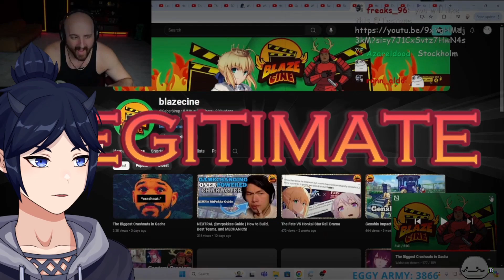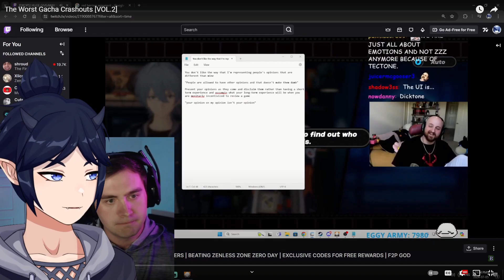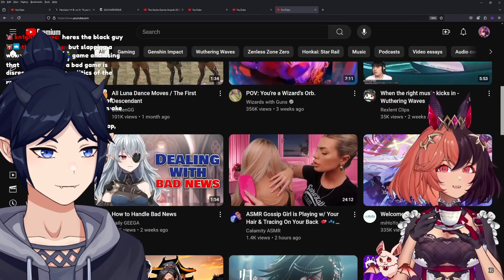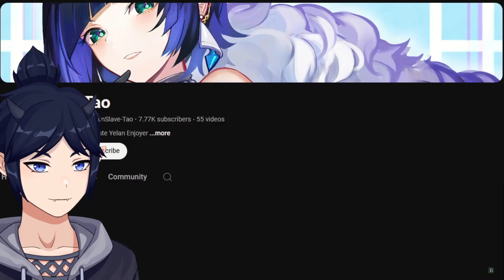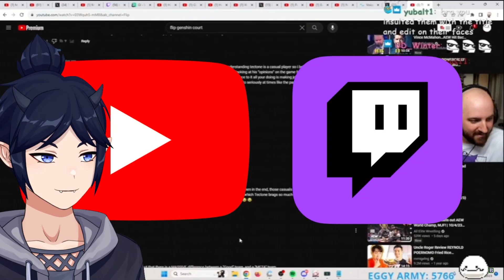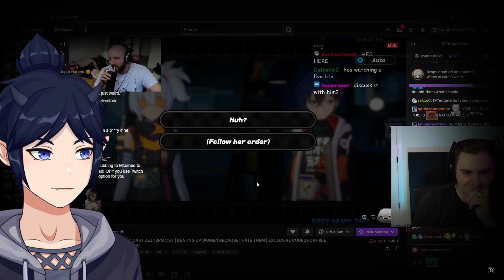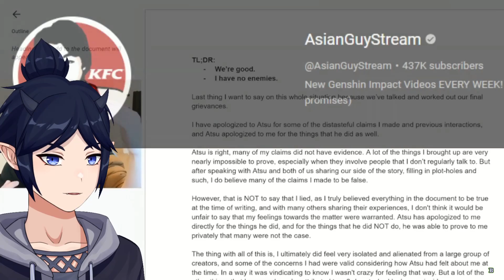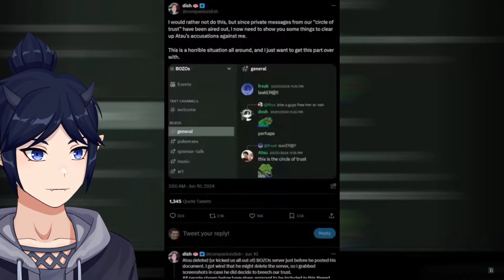Biggest Gacha Crashouts Part 2! - Blazecine Reaction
Some actual crashouts this time